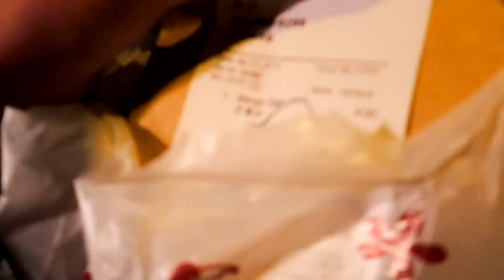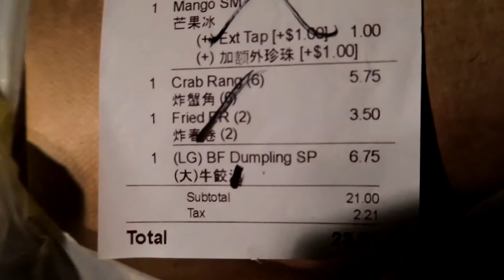FIRST COOKOUT OF THE YEAR!!